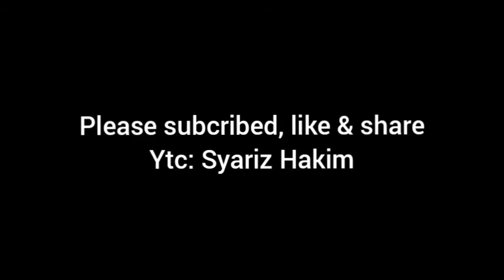Jangan Simpan Emas! Kalau...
Video ini saya terangkan kenapa jangan Simpan emas kepada mereka baru nak bermula simpan emas agar tidak menyesal dan tidak rugi. Risau tersalah tindakan.